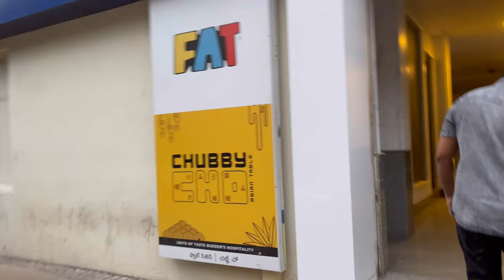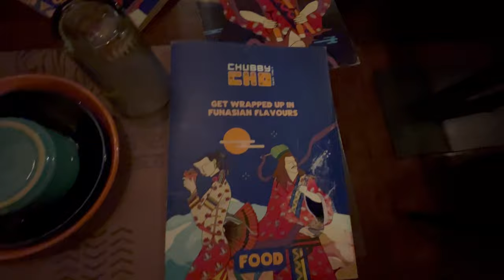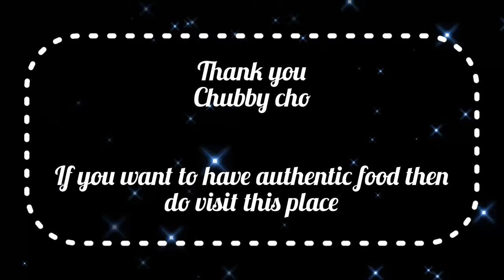Asian restaurant in Hyderabad II Authentic food II Chubby Cho at Jubilee Hills II Yummy food II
Chubby Cho is a restaurant that has authentic Asian food. Do visit this place for yummy food and a pleasant ambience.

Location:- Plot No. 1335/A, 3rd Floor, Rd Number 45, Jubilee Hills, Hyderabad, Telangana 500033